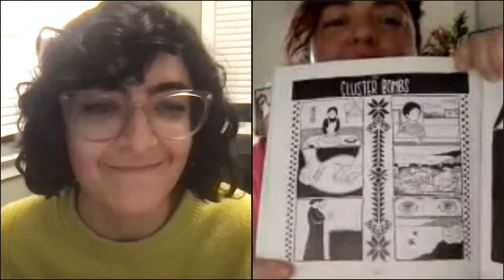Virtual Author Conversation: Randa Jarrar & Leila Abdelrazaq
A virtual conversation of Love Is an Ex-Country by Randa Jarrar. For this event, Jarrar was in conversation with Leila Abdelrazaq.

Randa Jarrar is a fearless voice of dissent who has been called "politically incorrect" (Michelle Goldberg, The New York Times). As an American raised for a time in Egypt, and finding herself captivated by the story of a celebrated Egyptian belly dancer's journey across the United States in the 1940s, she sets off from her home in California to her parents' in Connecticut.

Coloring this road trip are journeys abroad and recollections of a life lived with daring. Reclaiming her autonomy after a life of survival--domestic assault as a child, and later, as a wife; threats and doxxing after her viral tweet about Barbara Bush--Jarrar offers a bold look at domestic violence, single motherhood, and sexuality through the lens of the punished-yet-triumphant body. On the way, she schools a rest-stop racist, destroys Confederate flags in the desert, and visits the Chicago neighborhood where her immigrant parents first lived.

Hailed as "one of the finest writers of her generation" (Laila Lalami), Jarrar delivers a euphoric and critical, funny and profound memoir that will speak to anyone who has felt erased, asserting: I am here. I am joyful.

Randa Jarrar is the author of the novel A Map of Home and the collection of stories Him, Me, Muhammad Ali. Her work has appeared in The New York Times Magazine, Salon, Bitch, BuzzFeed, and elsewhere. She is a recipient of a Creative Capital Award and an American Book Award, as well as awards and fellowships from the Civitella Ranieri Foundation, the Lannan Foundation, Hedgebrook, PEN, and others. A professor of creative writing and a performer, Jarrar lives in Los Angeles.

Leila Abdelrazaq (b. 1992, Chicago) is a Palestinian author and artist. Her debut graphic novel, Baddawi was shortlisted for the 2015 Palestine Book Awards and has been translated into three languages. She is also the creator of a number of zines and short comics. Leila’s creative work primarily explores issues related to diaspora, refugeehood, history, memory, and borders.